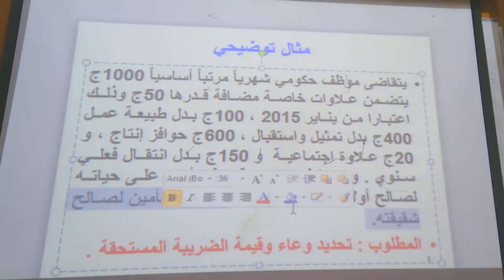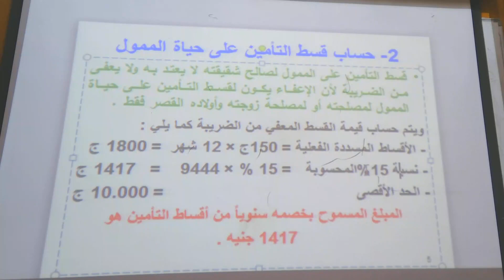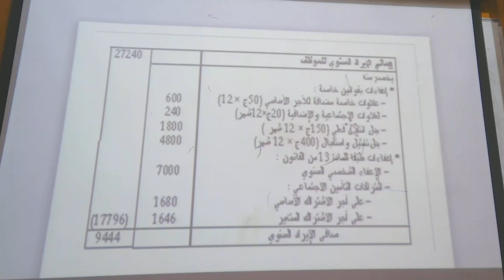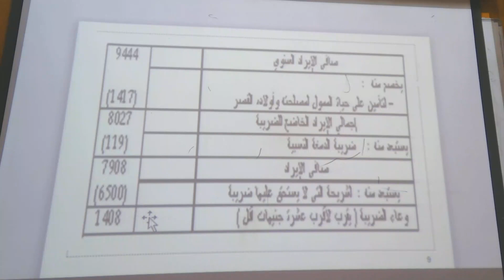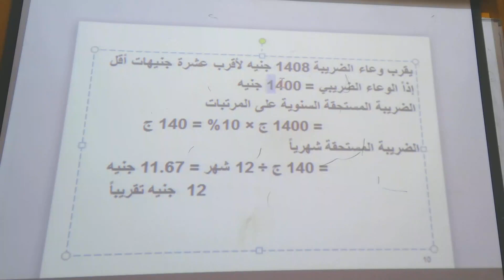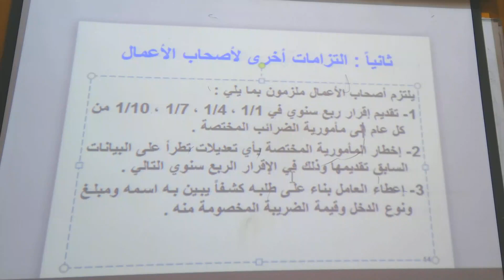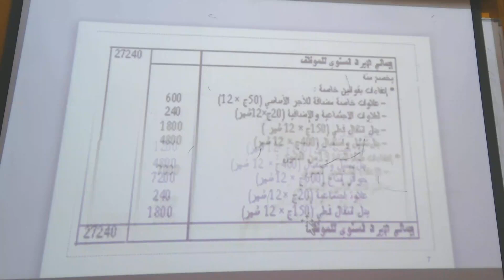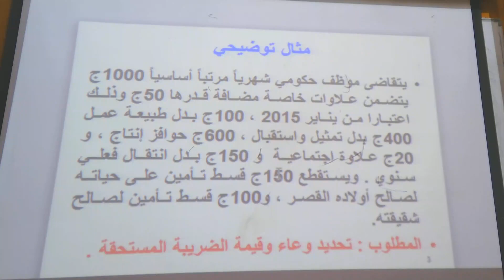الفرقة الثالثة عربي_مادة محاسبة ضريبية 1_ الجزء الثاني _د/ياسر الشافعي